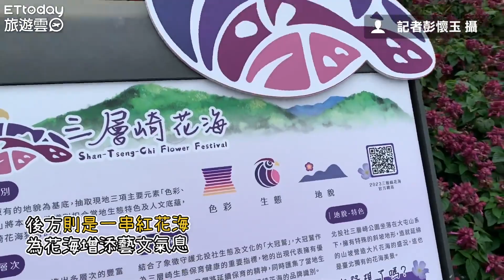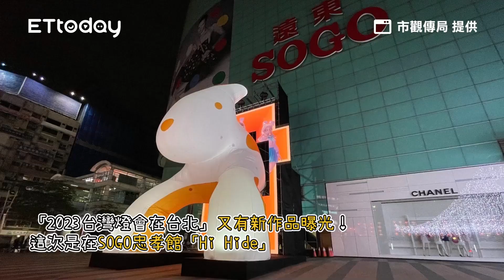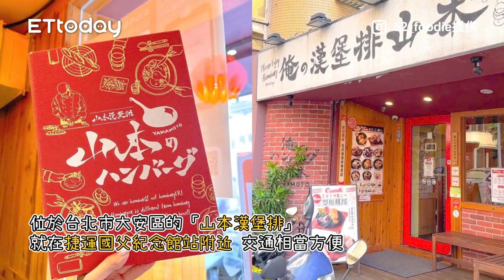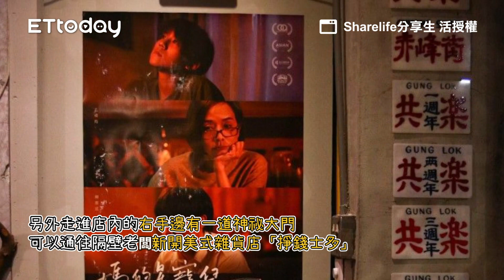北投三層崎花海來了！新設鞦韆、逾300坪花海 1.6萬株薰衣草超美｜ETtoday旅遊雲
📍2023三層崎花海

北投三層崎花海來了！新設鞦韆、逾300坪花海　1.6萬株薰衣草超美